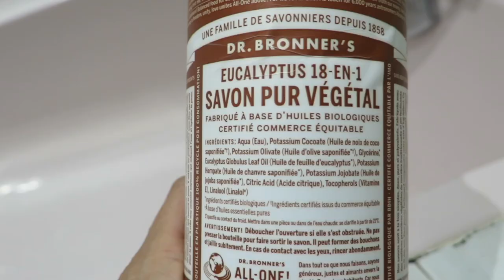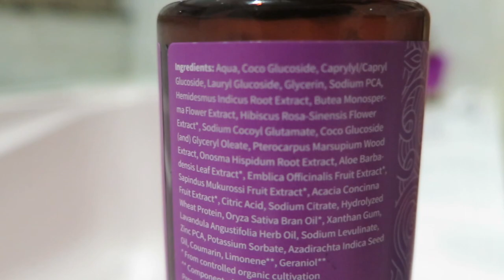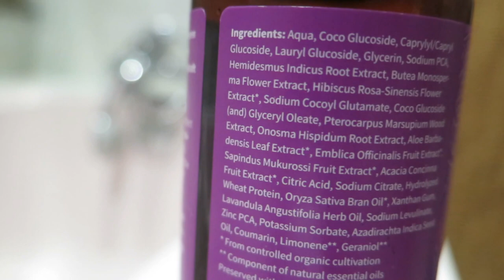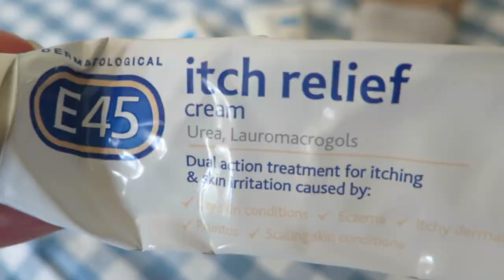HOW I GOT RID OF MY CHILD'S ECZEMA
Child's eczema is very common. In this video I explain how  I got rid of my child's eczema completely naturally. Changing hygiene products, avoiding certain trigger foods that lead to itching and getting a good night's sleep is all so important in order to get rid of a child's eczema.